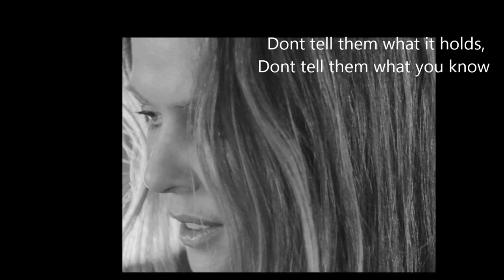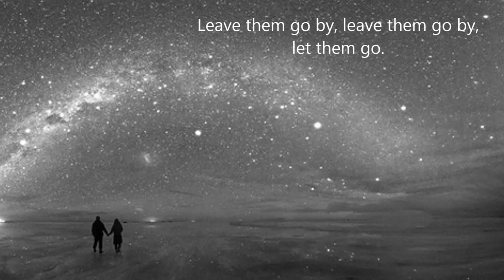Karrie - Performers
I had intended releasing my album Perpetual Motion in the spring time of 2016, so I guess that's why I didn't add this song Performers to it. I'm sure I would have, had I realized the album wouldn't go out until the autumn. The song is an analogy of falling and melting snow describing the hopes and  dreams and failings of artists' dreams. The painted landscape left by the snow is hope personified but is ultimately temporary. The artist, while observing, is denying the theory that art will allow the maker immortality.